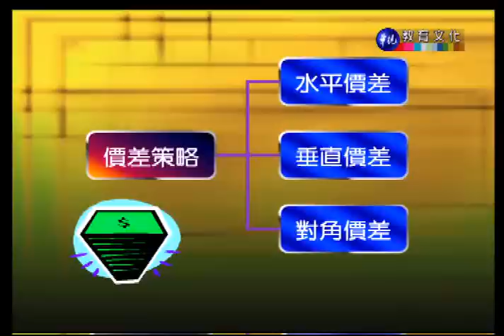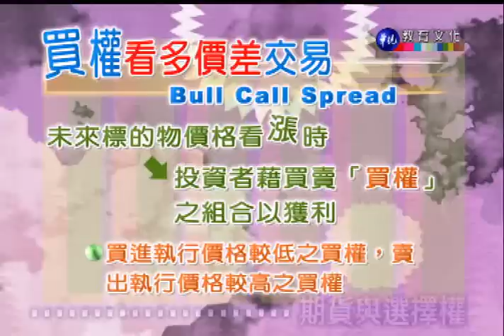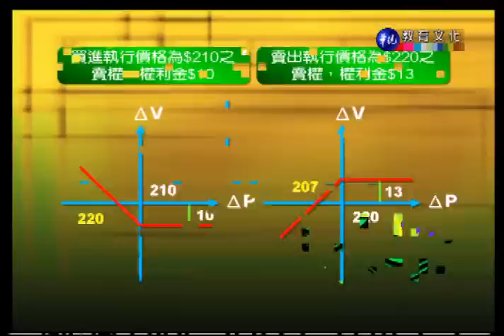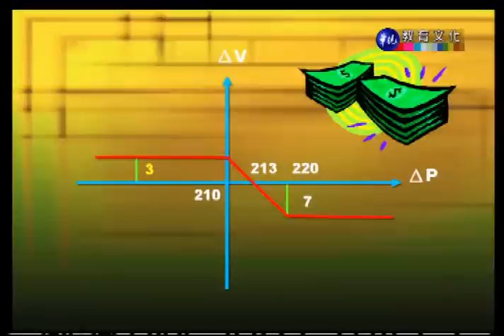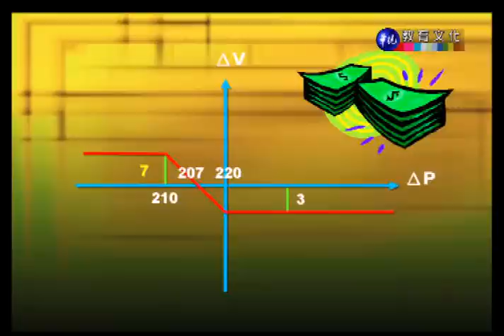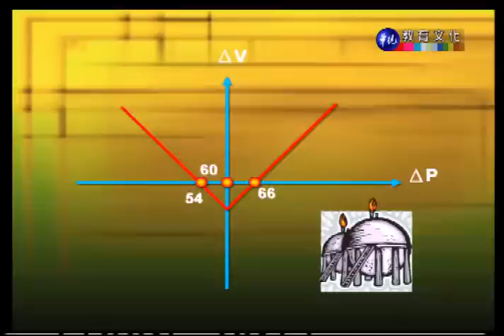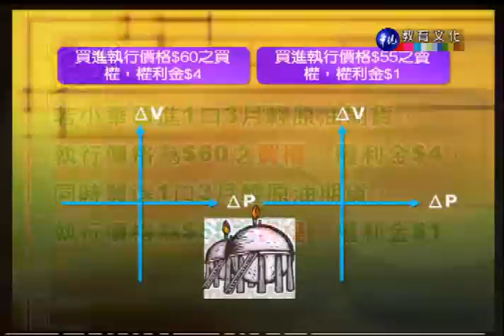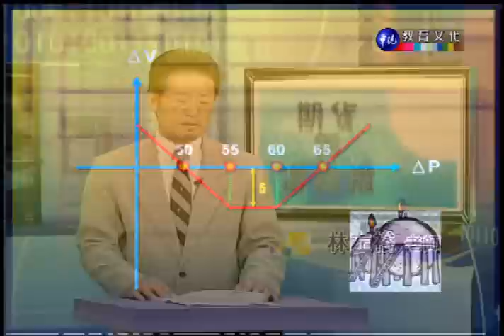期貨與選擇權_第8講